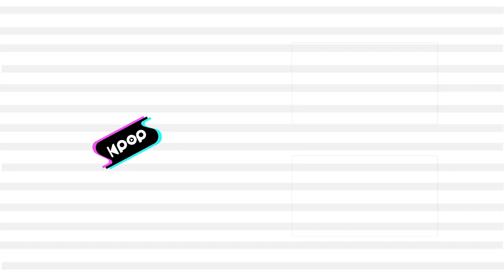TAE JIN AH(태진아) - Come empty Return empty(공수래공수거) @인기가요 inkigayo 20210606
TAE JIN AH - Come empty Return empty
태진아 - 공수래공수거

performance every Sunday.